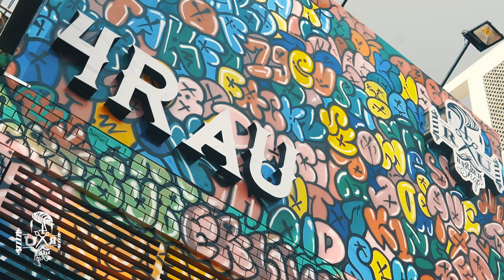Hà Hiền khai trưởng chi nhánh mới tiệm cực chất | 4RAU BARBER SHOP QUẬN BÌNH THẠNH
Like videos và subscribes 4RAU để xem thêm nhiều video mới nhất nhé!

Recent visitors to the shop include not only local people but also foreigners.

💈 4RAU BARBER SHOP - ADDRESS:
👉 634 Điện Biên Phủ, Phường 11, Quận 10.

👉 77 Yersin, Phường Cầu Ông Lãnh, Quận 1. [LUXURY]

👉 19 Tôn Dật Tiên, Phường Tân Phú, Quận 7

👉 100 Bùi Đình Túy, Phường 12, Quận Bình Thạnh